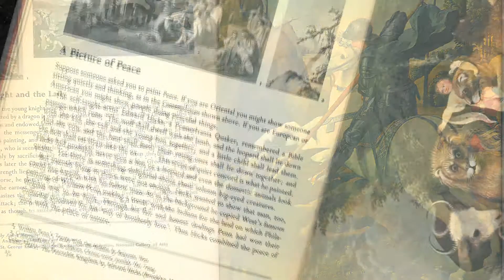Outstanding Visual Artist - Ann Glover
Ann Glover, winner of the 2012 Perry F. Kendig Award for Outstanding Visual Artist, given by The Arts Council of the Blue Ridge.